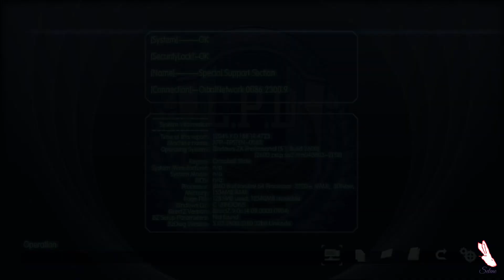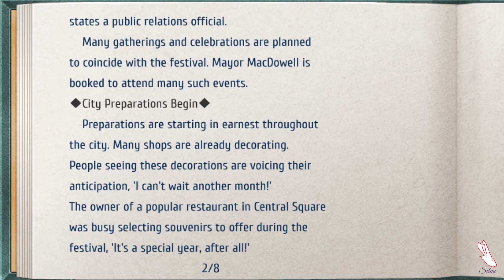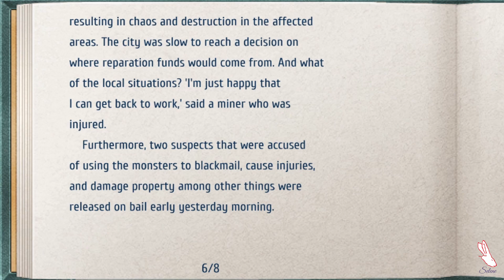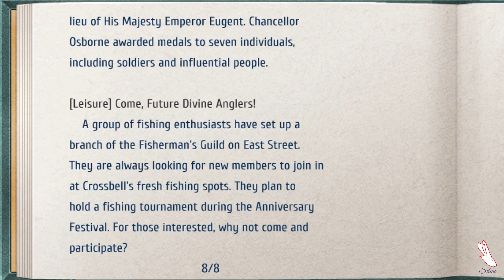Trails from zero - EN - P26 - Chapitre 2 - Evénement optionnel 1